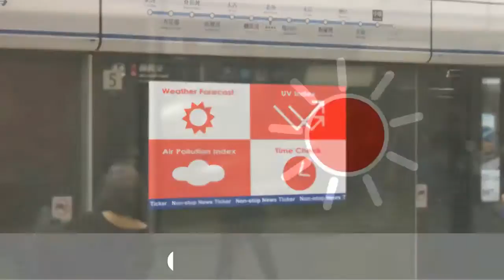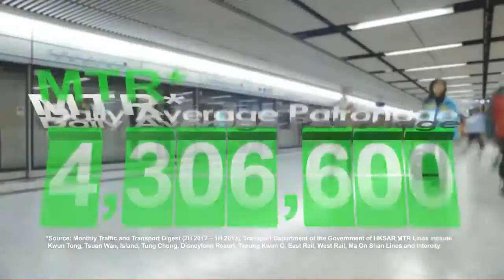MTR TV - MTR TV Network